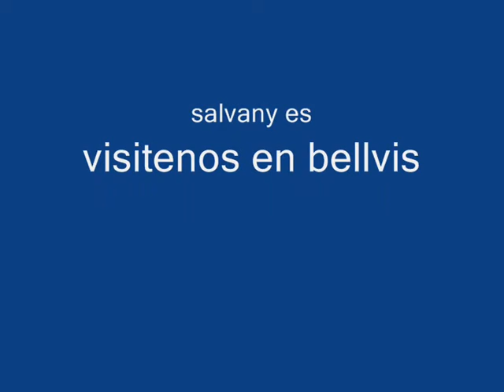sofas y mas sofas salvany.es.wmv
muebles salvany la exposicion mas grande de catalunya con 21 oplantas de muebles todos los estilos muebles salon modernos dormitorios matrimonio modernos muebles rusticos muebles juveniles sofas tela sofas piel sofas cama colchones latex colchones viscolastica sillones relax sillones masaje en paris hotel hilton rey mobles mac expomobi fabrica de mobles salvany sillas moblessalvany es sillones relax sillones masaje sofas juveniles hogar decoracion mobles muebles